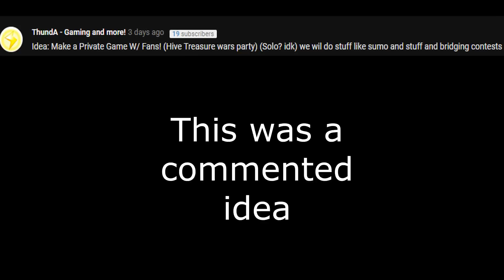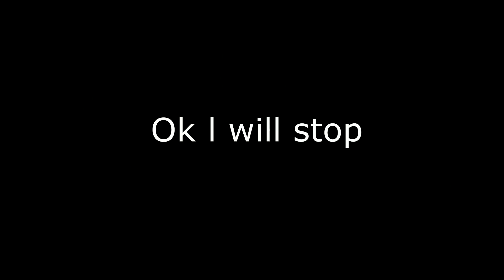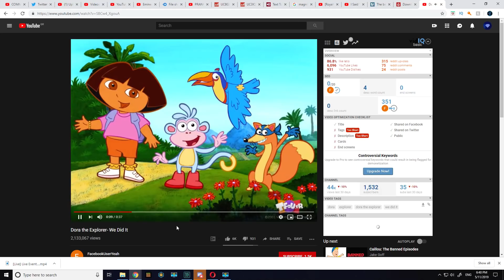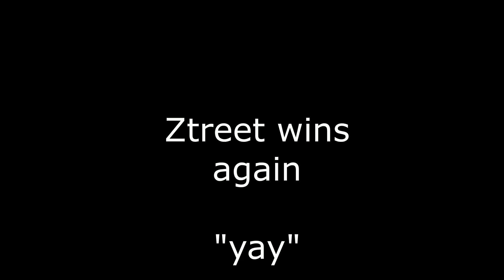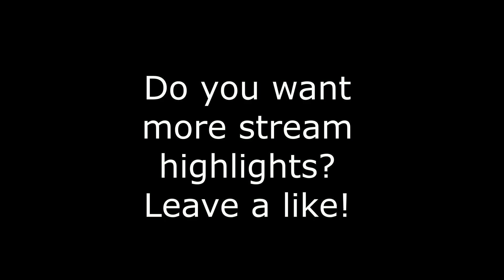Whos the fastest bridger? (stream highlights) (Hive Private Game)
NEW
MINECRAFT
WHO EVERY SAYS FIRST FIRST GETS A HEART!!

Video Info

You have a idea that you want me do?

►GRAPHICS:

PFP i made it
Thumbnail: Made by @DashingMCPE (His better then me)

Have a Great Day!!